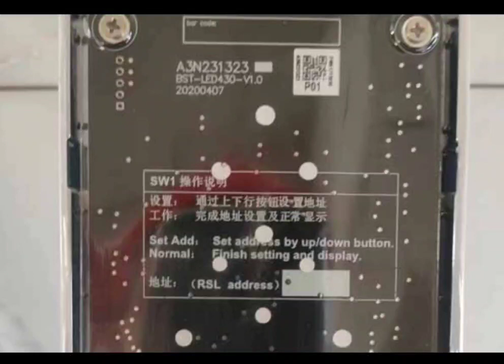myanmar elevator pcb board and elevator parts and elevator component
aote rambo elevator co.ltd